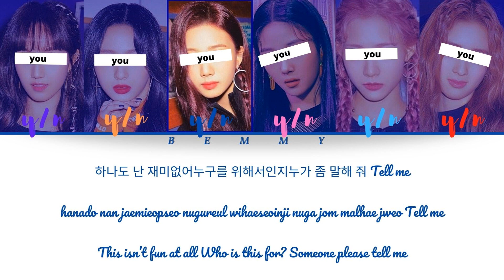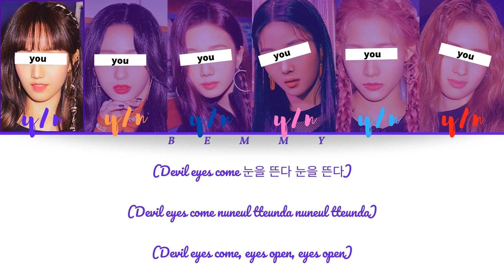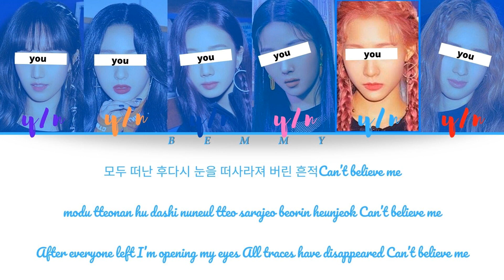Your GirlGroup (6 members) - Scream [DREAMCATCHER] [Color Coded Lyrics HAN/ROM/ENG]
REQUESTED

Song: Scream
Artist: DREAMCATCHER
Album: Dystopia : The Tree of Language
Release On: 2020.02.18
Bias: YooHyeon

Line Distribution:
 5th girl: 27.58s
 1st girl: 26.60s
 6th girl: 23.22s
 4th girl: 21.80s
 3rd girl: 21.27s
 2nd girl: 20.89s